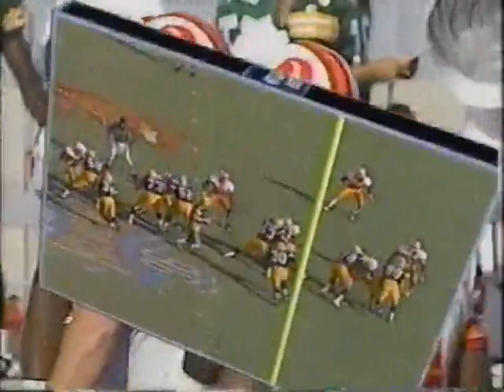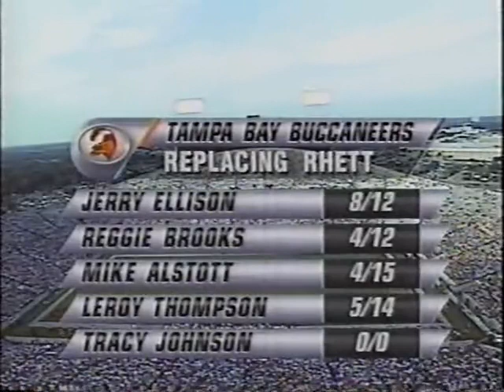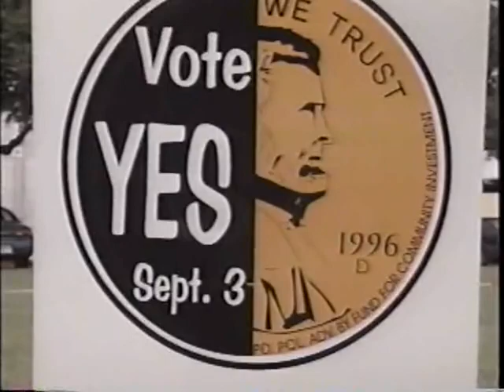1996 Week 1 - Green Bay at Tampa Bay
Green Bay Packers at Tampa Bay Buccaneers
Weather: 81 degrees, relative humidity 82%, wind 6 mph
Line: Green Bay -6
Over/Under: 39.5
Starting QBs: Brett Favre (GB), Trent Dilfer (TB)
Network: FOX
Announcers: Mike Breen, Bill Maas